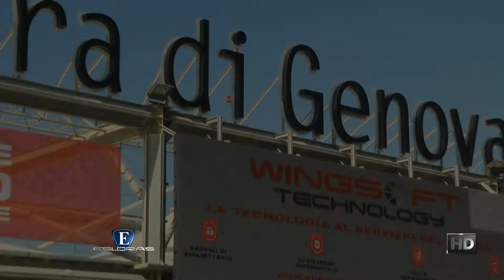Esloras Tv 54º Salón Náutico Internacional de Genova 1º Parte